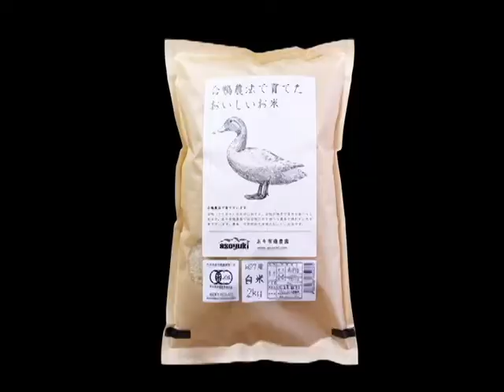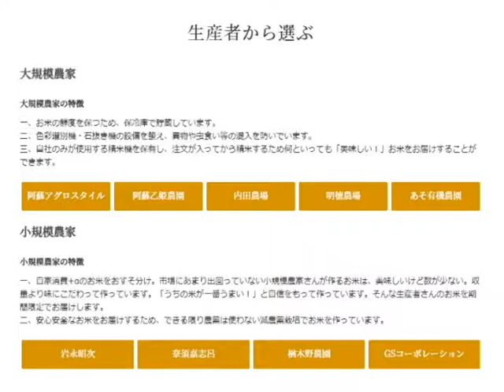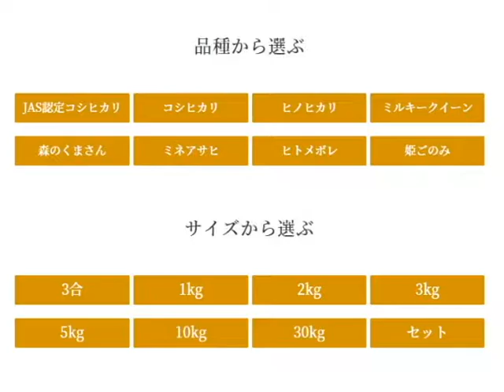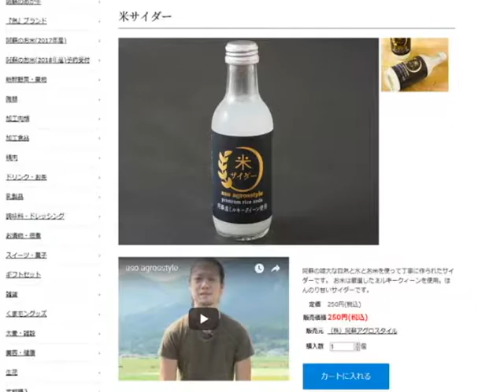WebTVアソプラス平成30年10月号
ASOMOでの新米発売開始や、10月のイベント情報などをご紹介しています！